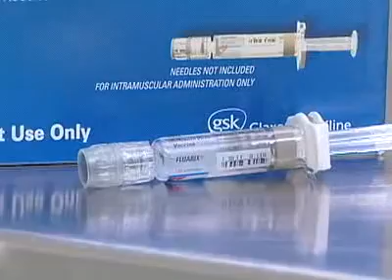Protecting Yourself from the Flu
House Calls TV video segment focuses on flu prevention.